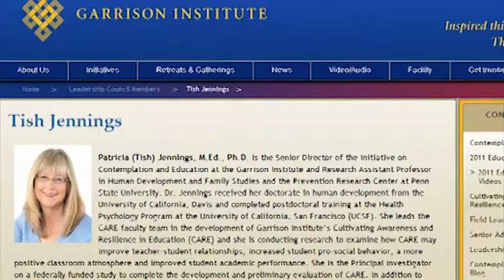Patricia Jennings & Edwin Rutsch: How to Build a Culture of Empathy in Education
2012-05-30 - Patricia Jennings & Edwin Rutsch: Dialogs on How to Build a Culture of Empathy in Education
The Center for Building a Culture of Empathy - A portal for empathy and compassion related resources; art, articles, definitions, conferences, experts, history, interviews, newsletter, science, videos, etc. For more on empathy visit our website. This is part of a larger documentary project by Edwin Rutsch on the nature of empathy. We hope you'll connect and get involved in Building a Culture of Empathy.